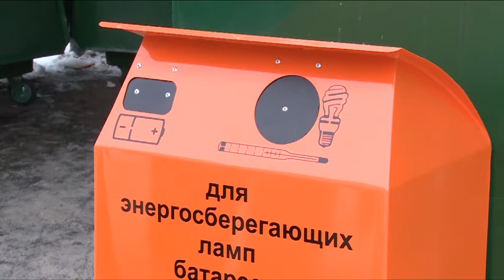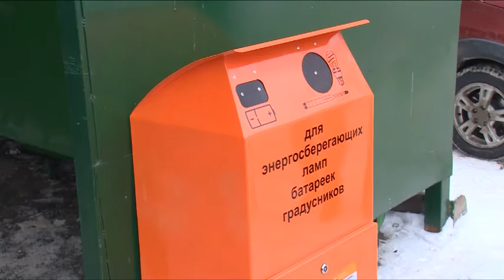Экобоксы устанавливают в Щёлкове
Чтобы сохранить природу в будущем, беречь её нужно уже сегодня. Специальные экобоксы для сбора опасных бытовых отходов появляются в Щёлкове. Несколько месяцев назад представители проекта выходили на инвестиционный час в администрации района. И вот, эко-контейнеры устанавливают на улицах города.